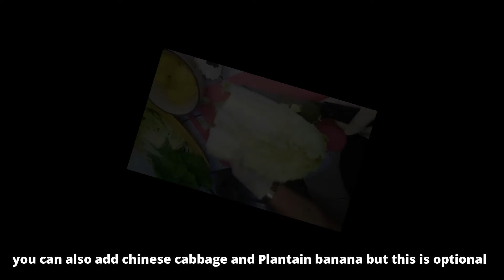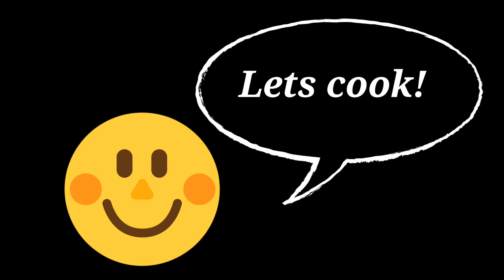Nilagang baka// Beef sirloin version//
Nilagang Baka is a Filipino broth-based soup with beef in it.
It usually has onion, potatoes, and pechay in it as well.
Some people also like to add other items, such as corn or cabbage.
The soup can take a few hours to cook,
but the wait is well worth it.

Ingredients
• 1-kilo Beef beef sirloin
• 2 medium onions, peeled and halved
• 1 tsp kosher salt
• 1 tsp whole peppercorns
• 5 medium-size yellow potatoes, peeled and quartered
• 2 pcs sweet corn
• 1 medium green cabbage, quartered and cored
• 1 tbsp Fish sauce
Instructions
1. Put beef in a big pot and add enough water to cover it. Bring to a boil over high heat. add the sweet corn.
2.
3. After   2 minutes add salt, peppercorn and onions. Reduce heat to medium, cover and let simmer for 2 hours or until meat is fork-tender.
4. Add potatoes, cabbage, and green beans cook for 10 minutes.
5. cook for another 5 minutes or until potatoes are fork tender. `
6. Serve hot with steamed rice and fish sauce!